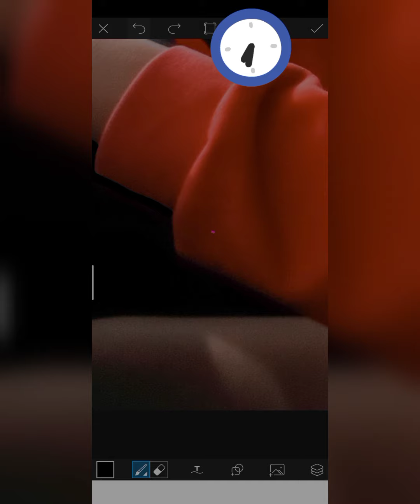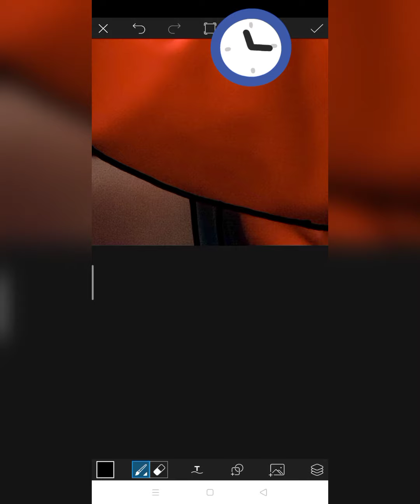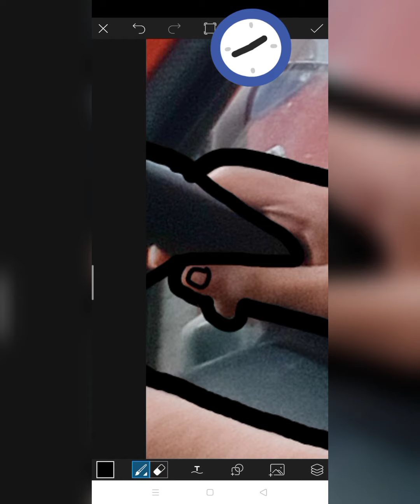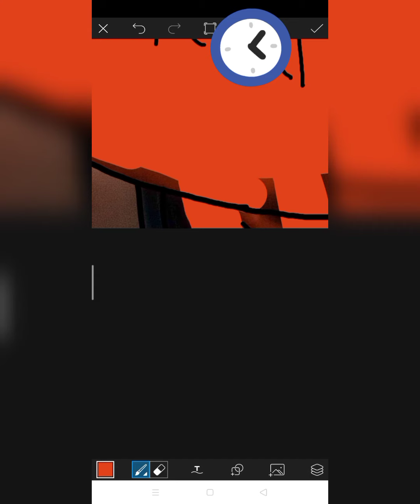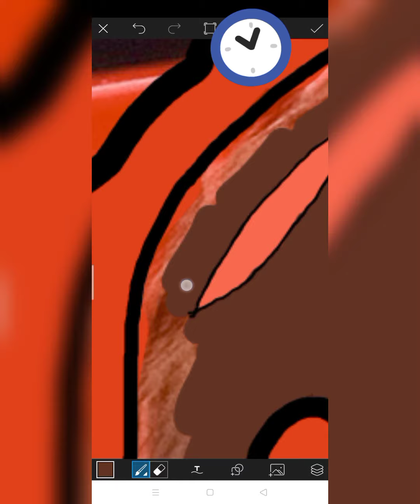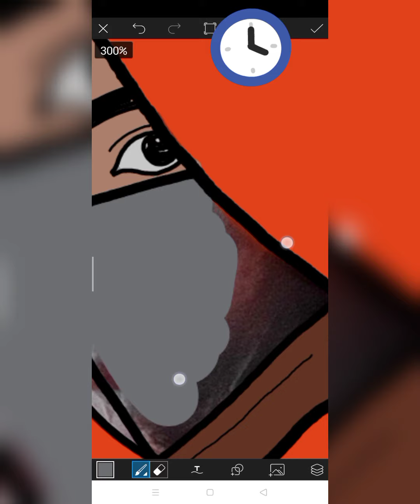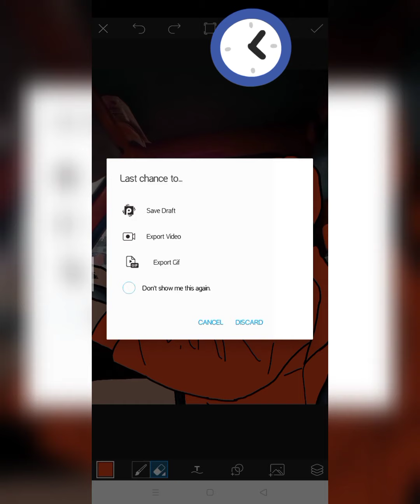HOW I EDIT MY PICTURE IN PICSART (vlog 6)